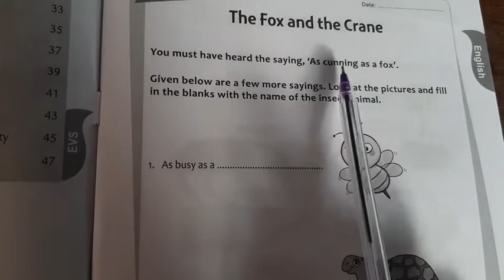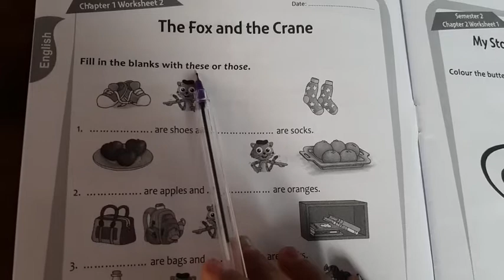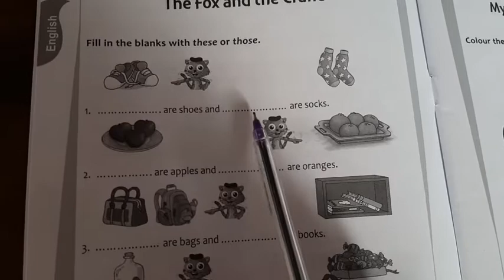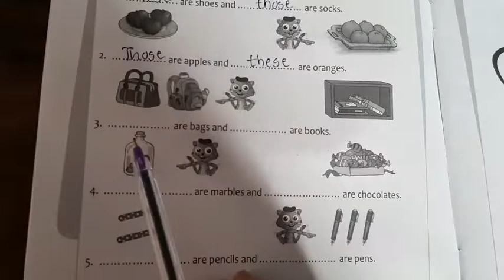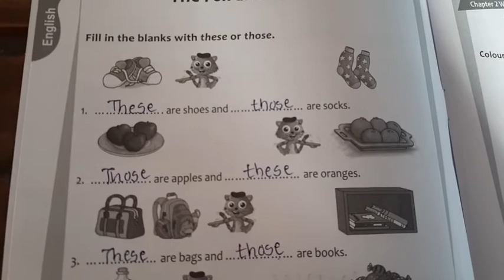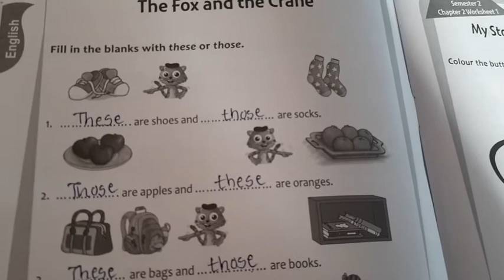STD 1 / ENGLISH / WORKSHEET